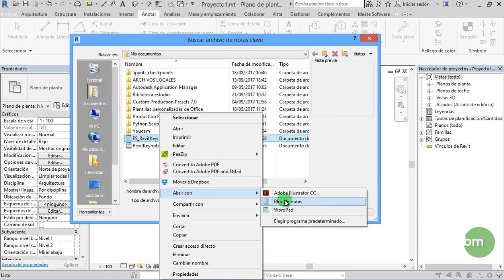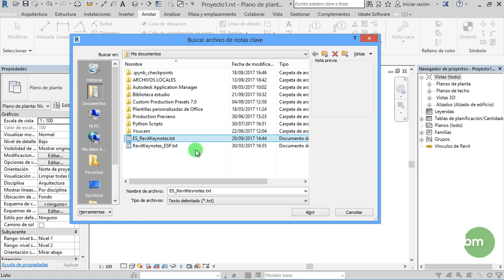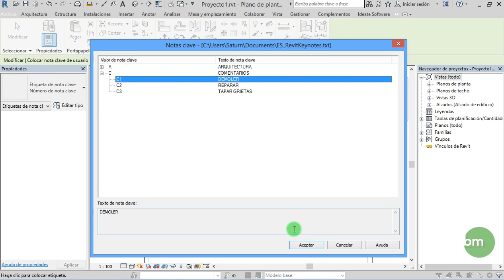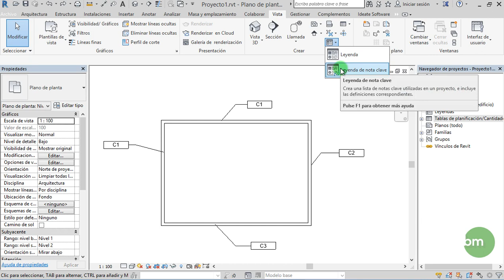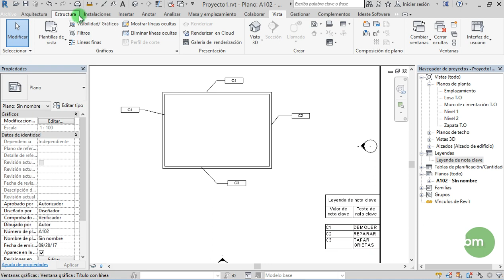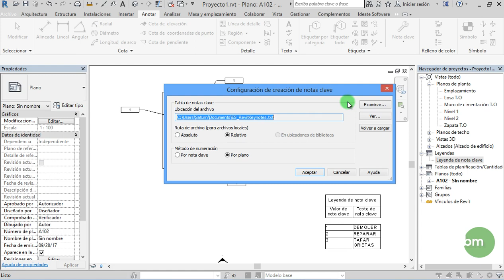REVIT. Notas clave. De usuario